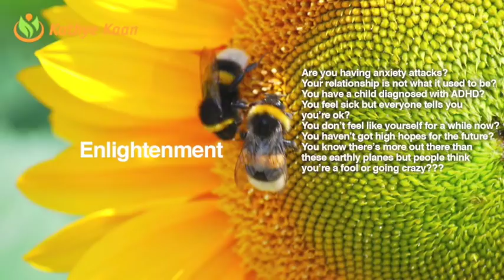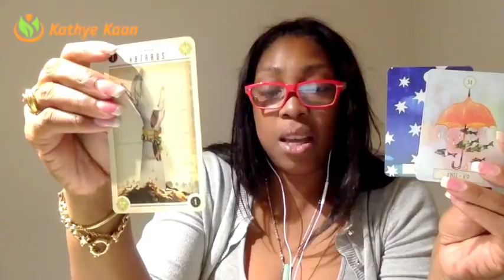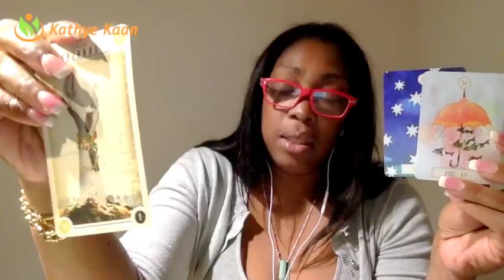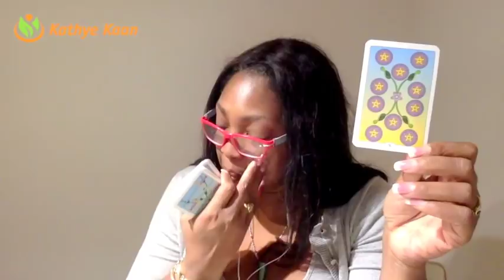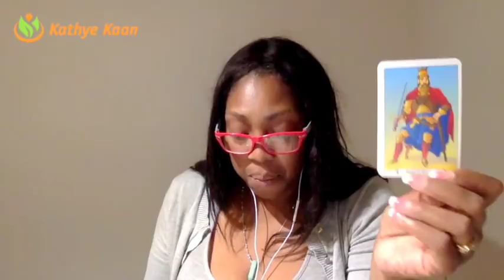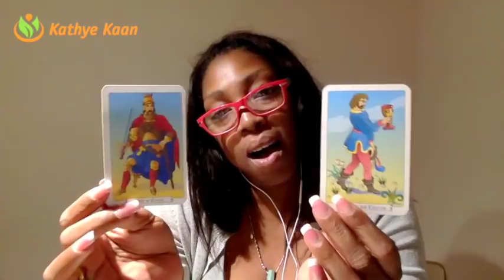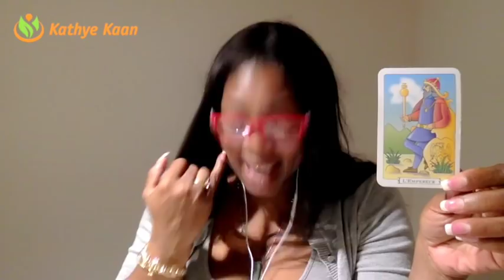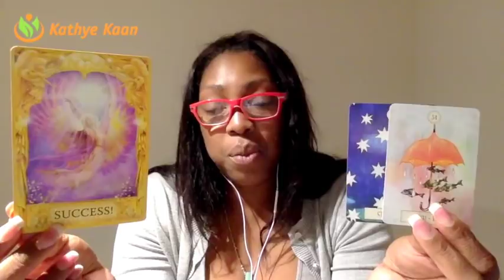CAPRICORN Weekly Psychic Tarot Reading | Horoscope | Week 15 | APRIL 9 -15